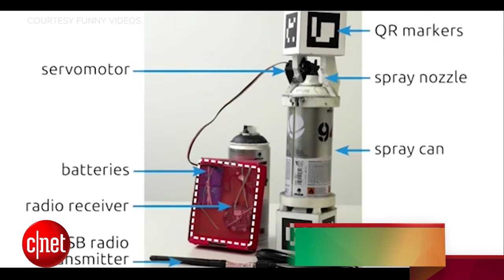Stephen Hawking wants to send tiny lightsail spacecraft to Alpha Centauri (Tomorrow Daily 347)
Breakthrough Starshot wants to get a nano-spacecraft to our neighboring star system in 20 years; also, Dartmouth University researchers create a smart spray paint canister.